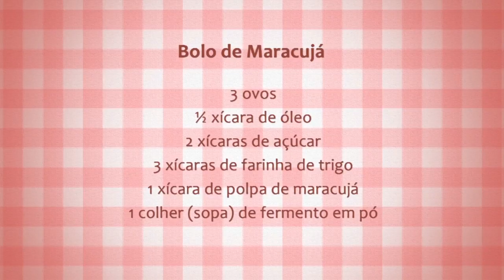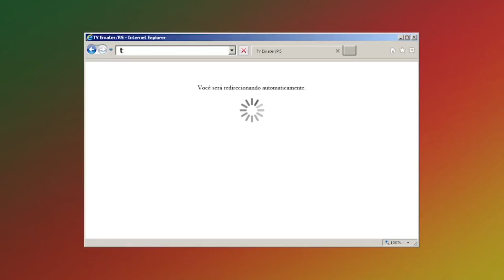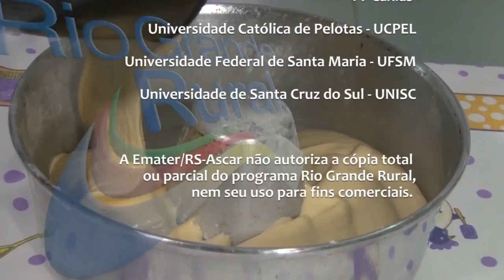Rio Grande Rural #1018 17/06/18 4º bloco